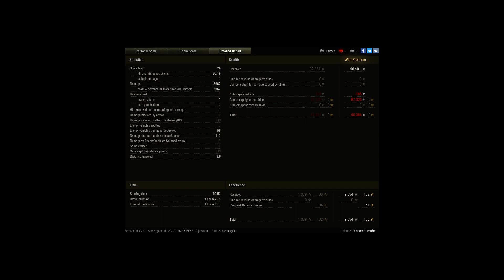Challenger Ace Tanker w/ Radley-Walters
Player: FerventPiranha

3967 Damage
8 Kills
Radley-Walters' Medal
Ace Tanker